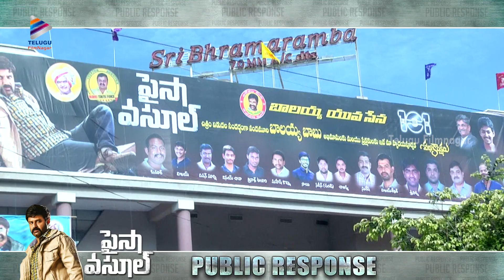Paisa Vasool Benefit Show Public Talk and Response | Balakrishna | Shriya | Charmi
Paisa Vasool Benefit Show Public Talk, Response, Review and Rating on Telugu Filmnagar. PaisaVasool Movie ft. Balakrishna, Shriya Saran, Kyra Dutt, Muskaan Sethi, Ali and Prudhviraj. Directed by Puri Jagannadh. Music by Anup Rubens. Produced by Bhavya Creations. NBK101 also ft. Vikramjeet Virk, Kabir Bedi and others. PaisaVasool movie fans Hulchul at Bramaramba Theater exclusively on Telugu Filmnagar.